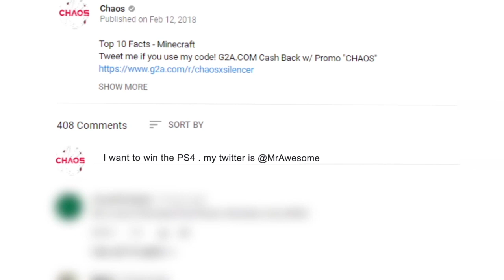Top 10 BEST SNIPER RIFLES in Cod History (HARD LIST)